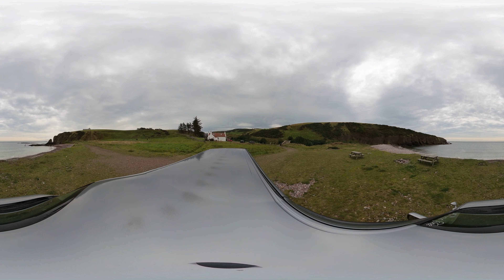From Pennan to Millshore in 360 degrees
remember and look around as default view is backwards